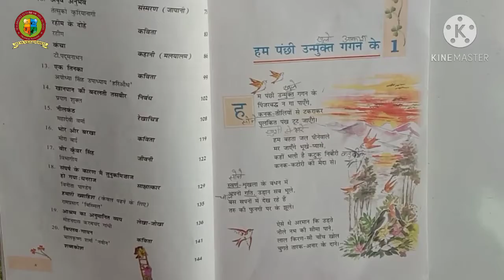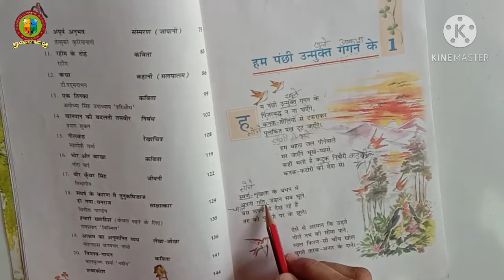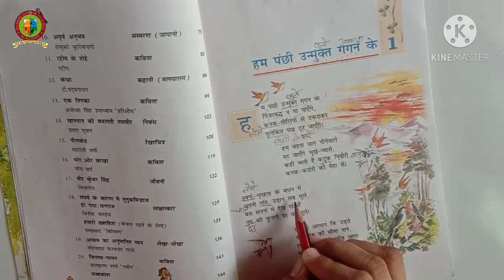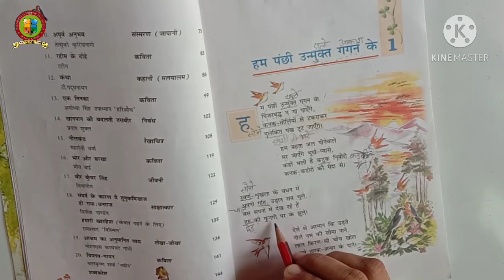Class 7th | Hindi Poem 1 | हम पंछी उन्मुक्त गगन के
Class 7th
Video Hindi Poem 1
By Sushma Mam